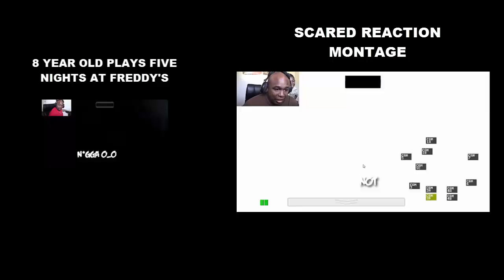Five Nights At Freddys 2 Breakdown: The New Security System Details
this is a Five Nights At Freddys 2 Breakdown:  The New Security System Details